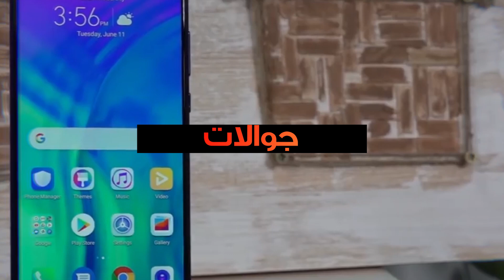شرح إعدادات الأزرار المخصصة في كاميرات سوني كروب سنسر Sony A6600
نشرح لكم في هذا الفيديو أفضل إعدادات للاستفادة من خاصية الأزرار المخصصة
Custom Buttons
وقائمة الفنكشن
Function Menu
في كاميرات سوني كروب سنسر، ونشرح لكم هذا الموضوع على كاميرا سوني
Sony A6600
ما هي أفضل إعدادات للأزرار المخصصة في كاميرات سوني كروب سنسر للاستفادة منها على أفضل وجه؟
كيف نغير وظائف الأزرار المخصصة
C1 – C2 – C3 – C4
وأزرار
AEL – AF/MF
وعجلة التحكم
Control Wheel
وعجلة الوظائف
Function Wheel
ما هو الزر الموجود على العدسة؟ وما هي وظيفته؟ وهل يمكن تخصيصه؟
تجدون أجوبة هذه الأسئلة في هذا الفيديو.
لا تنسوا دعم القناة بالاشتراك
حساب القناة على إنستاجرام: